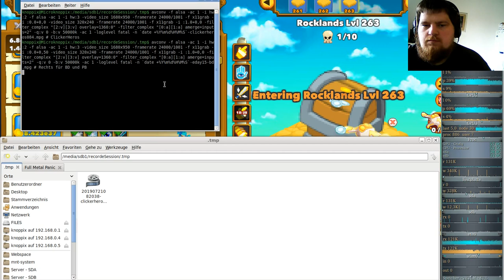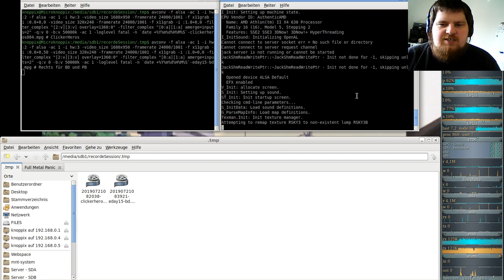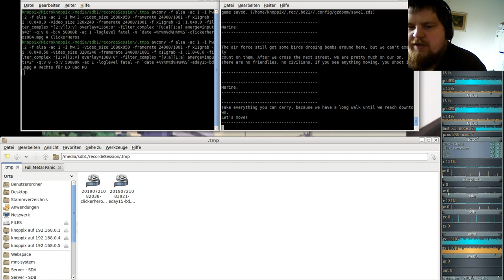Extermination Day - Realism Tactical Survival Horror Game 10000+ - Brutal Doom #15